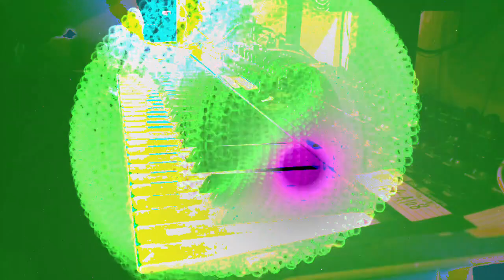Forms of sound made real from beyond all voids of nothingness - Structure without structure manifest